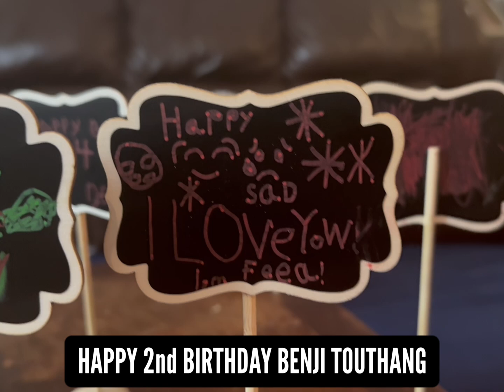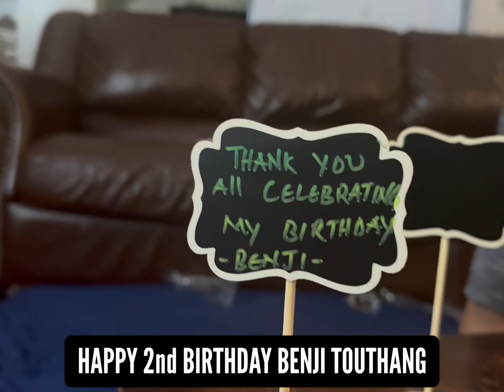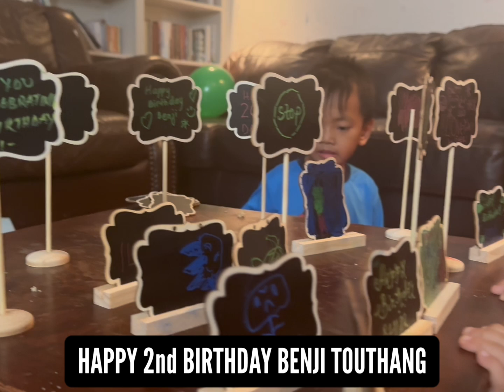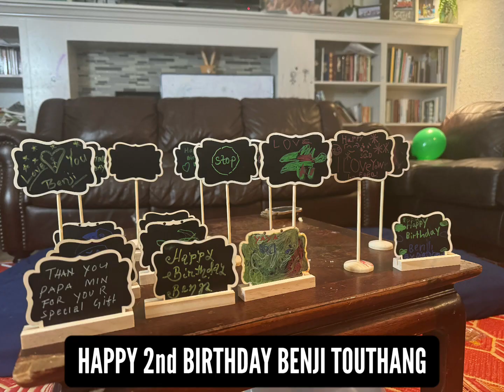BENJI TOUTHANG 2nd BIRTHDAY CELEBRATION